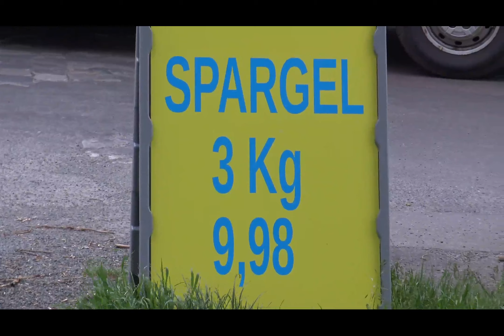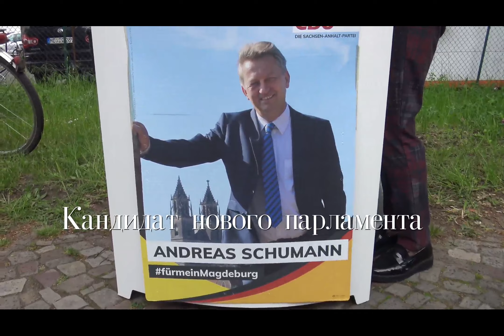Wahlkampf in Magdeburg 2021-2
Wahlkampf auf der Straße in Magdeburg -2